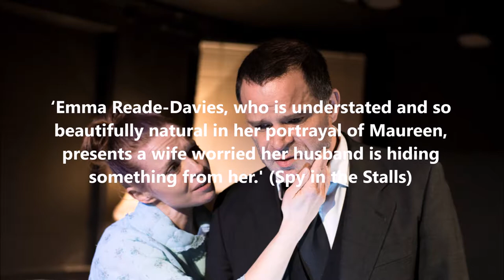'This Story of Yours' - White Bear Theatre - 9th-27th January 2018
A collection of production shots and reviews for the current production of 'This Story of Yours' at the White Bear Theatre, Kennington. Running until Saturday 27th January. Produced by Time and Tide Theatre Company.